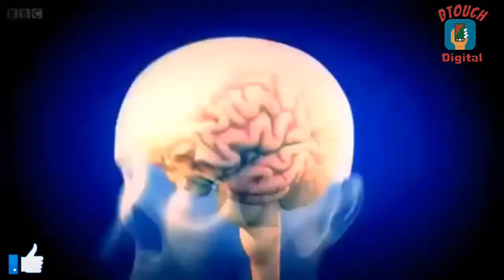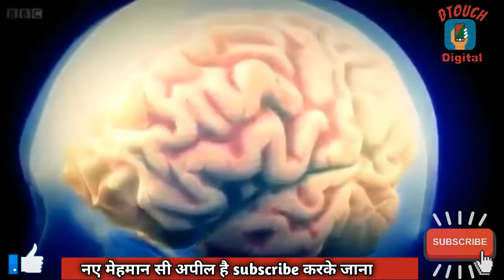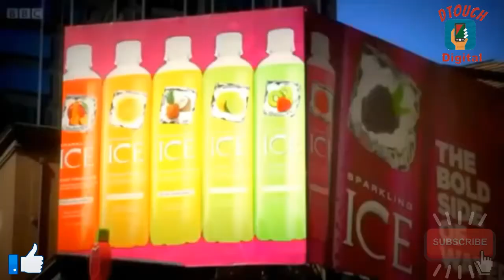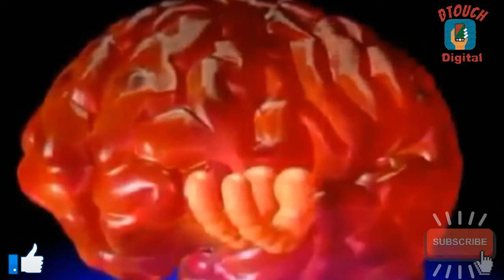insan ka dil kis tarah hai || انسان کیا ہے || इंसान क्या है || Shaikh Atif Ahmed ||By Dtouch Digital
Ye video insan ka dil kis tarah hota hai aur insan kya such ta hai aur insan ko apne such per kaise controla karna hai uske barme hai bhut acha Motivational video hai jo Shaikh Atif Ahmed sab ka hai hai usnka voice hai free copy right ko maine dusre video ke sath edit karke use kiya hai ye voice | Al Midrar Institute me upload hai iska orgina content
Aur video ka maine free copy right content ko hi liya hu || bbc documentary films

Video acha lage to is zaroor ba zaroor share kare like bhi kare

allah tala insaan se farmata hai

insan kya chahta hai

insan ki zindagi kya hai
kisi ki insult kaise kare

jab insan pareshan ho to kya kare

kya karna chahiye in english

jab koi rasta na dikhe to kya karna chahiye

jab dil udas ho to kya karna chahiye

zindagi kya hai shayari

zindagi kya hai poetry

zindagi ka matlab kya hai

leti hai ye zindagi kya kya imtihan song download

zindagi ki mehek

islamic bayan audio

islamic bayan in urdu video download

islamic bayan download

islamic bayan hd video download

islamic bayan bangla

aurat ka bayan download

aurat ka bayan mp3

aurat ka bayan mp3 download

islamic speech english

islamic speech for students in malayalam

islamic speech for students in malayalam pdf

islamic speech malayalam simsarul haq

tariq jameel

tariq jameel new video

tariq jameel wife

tariq jameel 2017 mp3 bayan

maulana tariq jameel ki taqreer mp3

tariq jameel daughter name

sheikh atif ahmed bayan mp3

sheikh atif ahmed emotional bayan

shaykh atif ahmed facebook

sheikh atif ahmed youtube

al midrar institute videos download

shaykh atif ahmed books

al midrar institute video download

al midrar institute address

Maqrib ke waqt darwaza band karna

magrib ke waqt darwaza bandkarna

मगरिब के वक़्त दरवाज़ा बंद करना